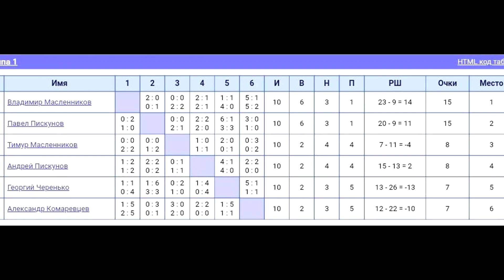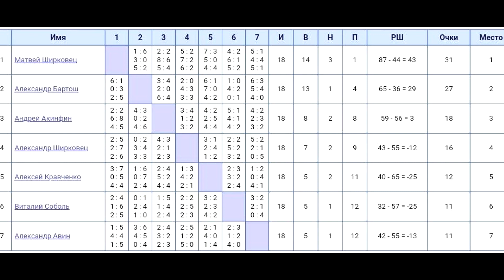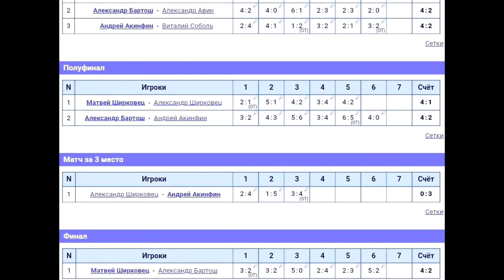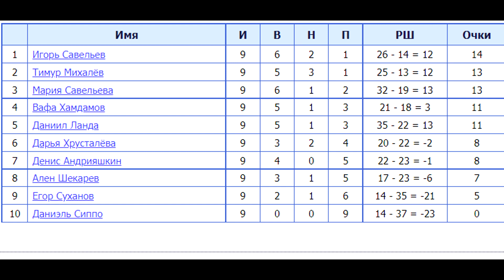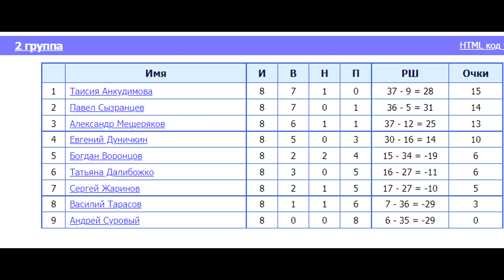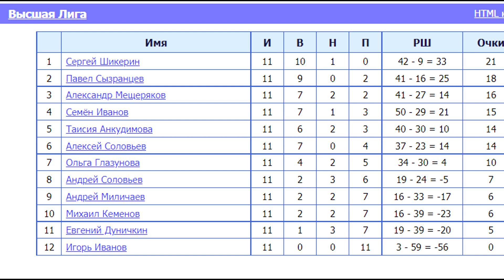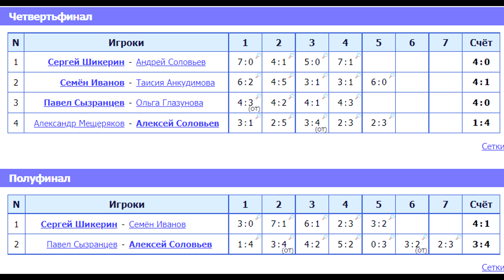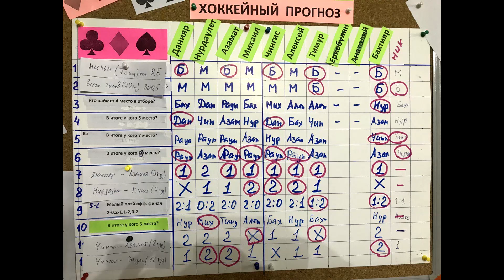93 выпуск ВНХ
4-й этап Белорусского первенства 1:00
Кубок Эстонии 4:40
2-й этап Чемпионата Нижнего Новгорода 7:00
38-й Детский Кубок Санкт-Петербурга 11:45
Необычное шоу в Казахстане 18:15